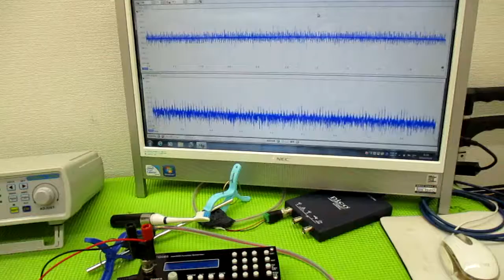メガヘルツの超音波発振制御技術 ultrasonic-labo